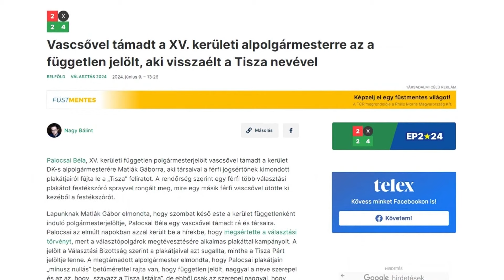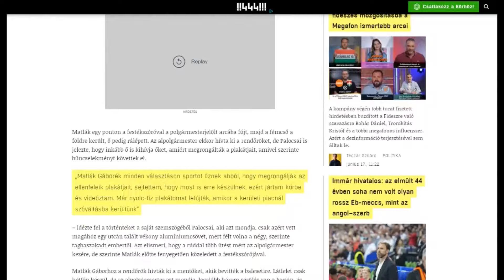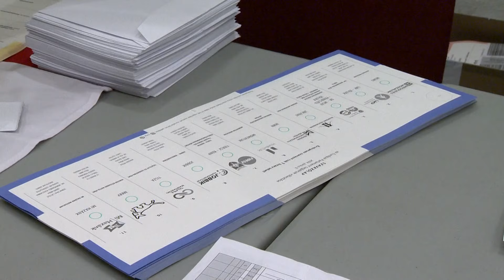A választást értékeli Palocsai Béla, független polgármester-jelölt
Az önkormányzati választást követően mind a négy polgármester-jelöltet megkértük, hogy értékeljék a kampányidőszak és a választás eredményét. Palocsai Béla  a Momentum színeiben a 11. számú egyéni választókörzetben szerzett mandátumot, a Mindenki a Tizenötödikért frakció vezetője is volt, majd két évvel ezelőtt a pártból kilépve független képviselőként folytatta tovább a testületben a munkát.